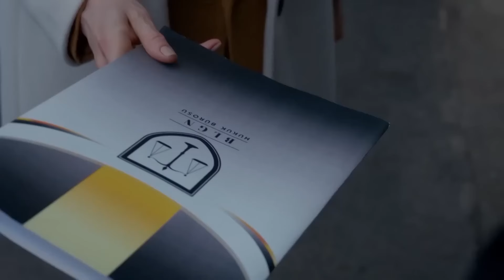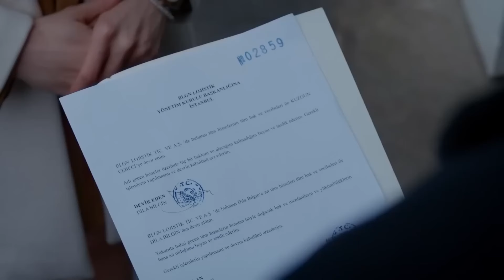أحاول الدعم - مسلسل الغراب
لا يمكنك الذهاب - أحاول الدعم
جميع الفيديوهات من مسلسل الغراب  👇🏻
(مدبلجة بالعربية)

عندما يدخل يوسف في السجن، تواجه زوجته مريم وأطفالهما الثلاثة الامتحان الأكثر إيلاما و مأساوية في حياتهم. سوف يدفع كوزغون الثمن الأكبر لهذا الامتحان. سيبقى كوزغون في الأسر لمدة عشرين عامًا بعيدًا عن عائلته و منزله. يعود كوزغون للانتقام بعد سنوات عديدة و سيهز حياة الجميع.                                                                                                                                                                                                     طاقم ممثلين:
كوزغون: باريش أردوتش
ديلا: بورجو بيريجيك
فيرمان: أونور سايلاك
نيشه: تولاي غونال
غونيش: نيلبيري شاهينكايا
درويش: ستار تانريوغين
مريم: خديجة أسلان
رفعت: ليفنت أولغين
علي: أيتك شايان
كارتال: جانر شاهين
كومرو: أحسن إير أوغلو
شرف: إردال كوتشوك كومورجو
شرمين: إيبيك إرديم
سيدا: دريا بشرلر

الإنتاج: Ay Yapım
المنتج: كرم تشاتاي - بيلين ديشتاش
المخرج: باهادير إينجه
السيناريو: بورجو غورغون توبتاش - أوزليم يلماز